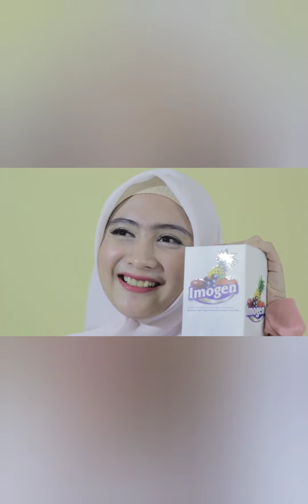LUAR BIASA MANFAAT IMOGEN FRUIT BAGI KESEHAYAN DAN KECANTIKAN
IMOGEN itu paket Lengkap 🤗
📍Mau gemuk - IMOGEN COKLAT
📍Mau kurus cepat - IMOGEN GREEN COFFEE
📍Mau kurus nyantai - IMOGEN STRAWBERRY
📍Mau mata sehat - IMOGEN EYE
📍Mau suami betah di rumah - IMOGEN MANGO
📍Mau Istri betah dirumah - IMOGEN M
📍Mau Cantik dari daLam - IMOGEN BLACKCURRANT
📍Mau rambut sehat - IMOGEN MIX FRUIT
📍Mau produk sejuta manfaat - IMOGEN PROPOLIS
📍Mau pinter - IMOGEN SOYA
IMOGEN SPRAY

LENGKAP SEHAT HANYA ADA DI IMOGEN😉😍
Kunjungi web kami